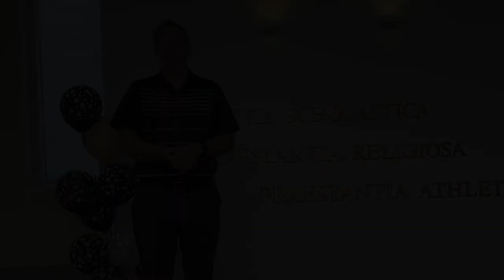Yes I Can Transition Award